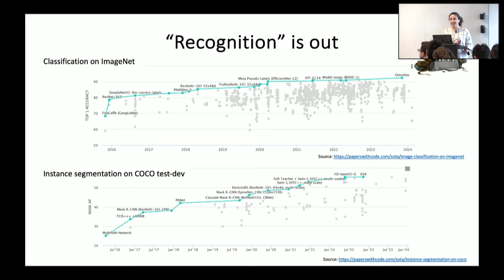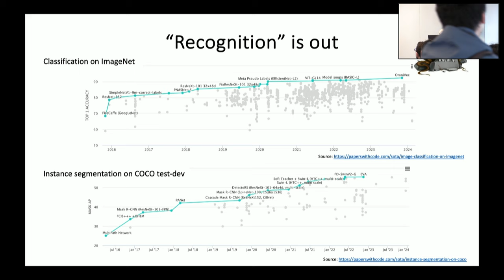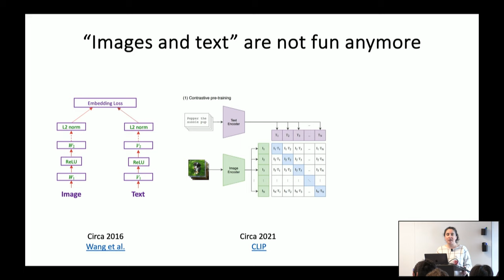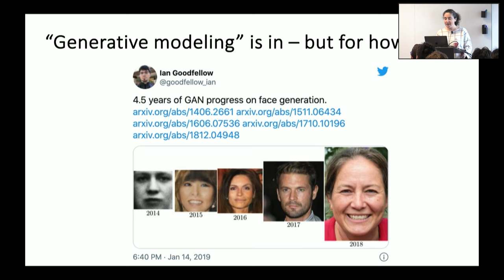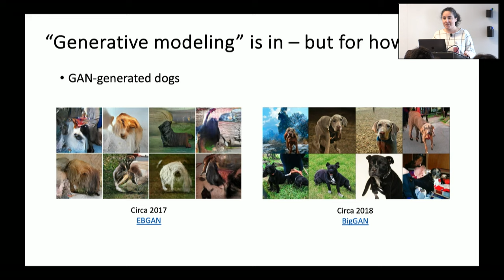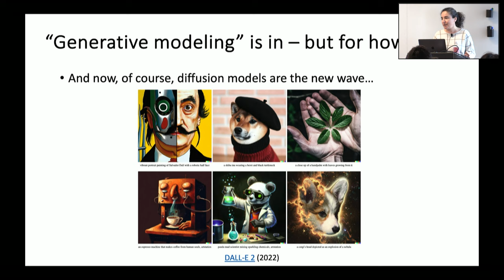AIR Distinguished Speaker Series: Professor Svetlana Lazebnik, University of Illinois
Speaker: Svetlana Lazebnik, Professor, Department of Computer Science, University of Illinois

Talk Title: "Generative image models for virtual try-on and stylization"

Abstract: This talk will survey some of Prof. Lazebnik’s current work, with a focus on generative models for virtual try-on and person image stylization. She will describe two virtual try-on systems, Dressing-in-Order and Street Try-On, one based on generative adversarial networks and the other on diffusion models, aimed at challenging scenarios like multi-garment try-on and in-the-wild try-on. She will also describe systems her group has developed for exemplar-based stylization of images of faces and full-body humans.

Biography: Svetlana Lazebnik received a Ph.D. in Computer Science at the University of Illinois in 2006. After serving as an Assistant Professor at the University of North Carolina at Chapel Hill from 2007 to 2011, she returned as faculty to the University of Illinois, where she is currently a Full Professor in the Department of Computer Science. Her notable awards include the NSF CAREER Award (2008), Microsoft Research Faculty Fellow (2009), Sloan Research Fellow (2013), and IEEE Fellow (2021). Her CVPR 2006 paper on Spatial Pyramid Matching received the 2016 Longuet-Higgins Prize for a paper with a significant impact on computer vision. She served as Program Chair for ECCV 2012, ICCV 2019, and CVPR 2023. She is currently serving as an Editor in Chief of the International Journal of Computer Vision. Her main research themes include scene understanding, joint modeling of images and language, and applications of image generation.

Faculty Host: Bryan Plummer, Assistant Professor, Computer Science, Boston University